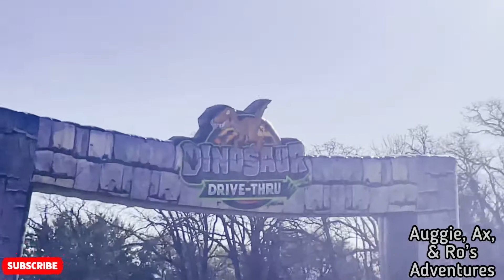Dinosaur Learning Adventure| Drive Through Dinosaur Experience| Fun with Dinosaurs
We love dinosaurs! Watch as we play with our toy dinosaurs then get to see life size dinosaurs in person. Our favorite was the T Rex! Which dinosaur is your favorite?